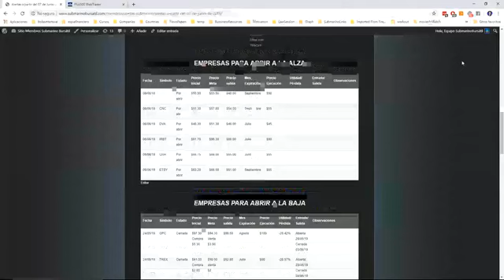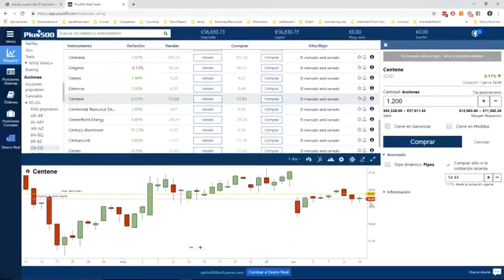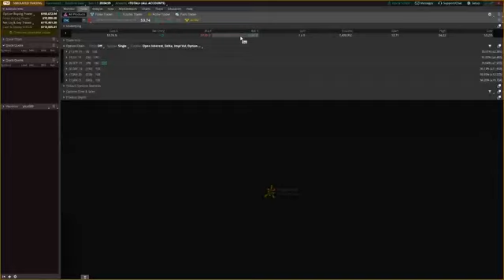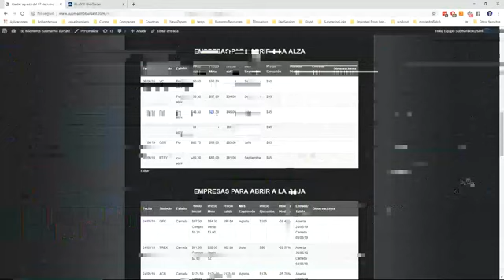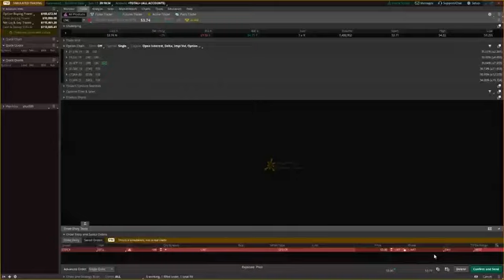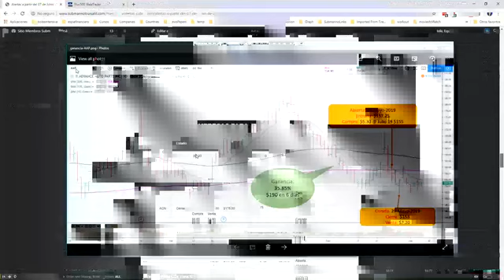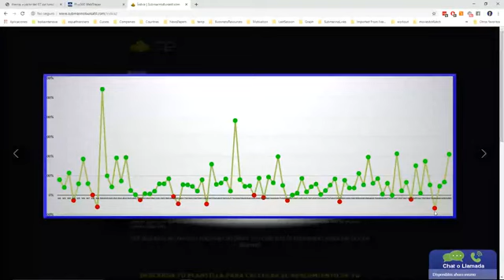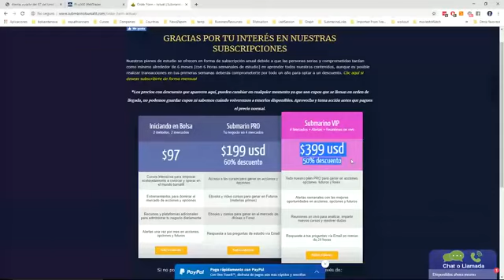Cómo funciona la bolsa de valores para saber cómo comprar acciones en USA | SubmarinoBursatil.com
| Descubre cómo funciona la bolsa de valores para saber cómo comprar acciones en USA, de cualquier empresa: comprar acciones en amazon, como invertir en acciones de apple, como invertir en acciones de netflix entre otras

como funciona la bolsa de valores yahoo,
como funciona la bolsa de valores,
como funciona la bolsa mexicana de valores